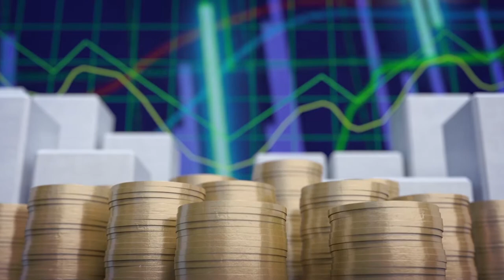Economía y Sociedad: Brexit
En esta entrega de Economía y Sociedad, conversamos con José Rafael Brenes (Gerente de BNV), sobre el suceso político de la salida del Reino Unido de la Unión Europea, y sus impactos en la sociedad y la economía.